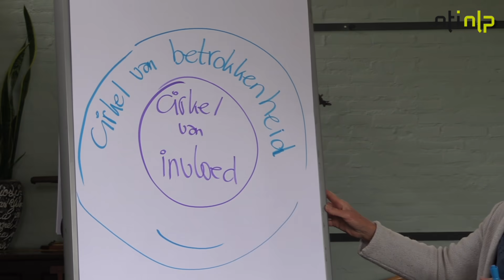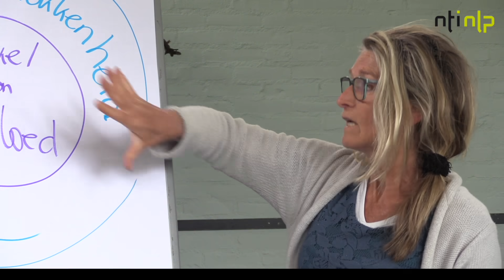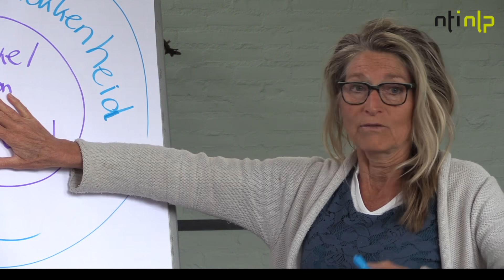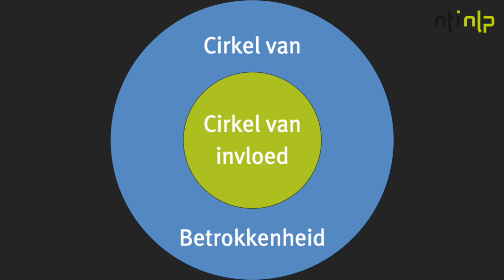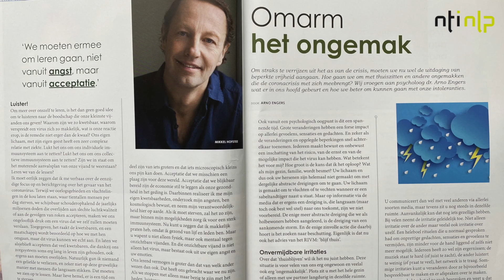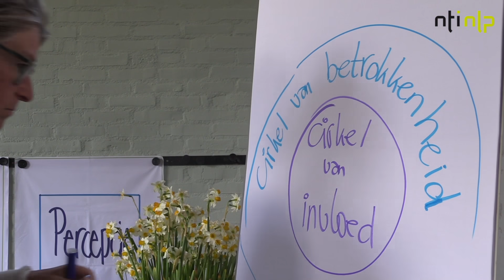Dorien en Bouke leggen uit hoe je vaak ongemerkt je energie verspilt en hoe je dit kan omdraaien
DE WEEKWENS VAN BOUKE EN DORIEN
Zoals elke zondagochtend ook nu weer een kort videoblog vanuit trainingsinstituut NTI NLP in Limmen: de WeekWens. Dorien en Bouke spreken over een onderwerp wat herkenbaar is voor iedereen en geven inspirerende voorbeelden om je leven te verrijken. Zo leggen ze nieuwe perspectieven op vertrouwde topics bij je ‘in de week’, vlak aan het begin van de nieuwe week… Deze keer gaat het over hoe je ervoor kunt zorgen dat je energie niet lekt naar zaken waar je, als je het goed bekijkt, geen invloed op hebt. Herkenbaar…? Veel kijkplezier weer!